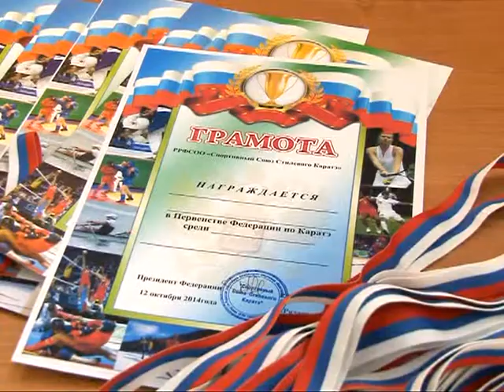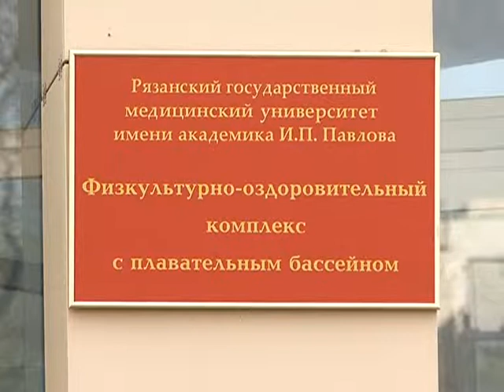Второе дыхание 18.10.14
Впервые без поражений! ФК "Рязань" завершил первый круг розыгрыша ПФЛ зона "Центр". Рязанские футболисты уверенно занимают вторую строчку в турнирной таблице. Каратэ с детства. В Рязани прошли очередные соревнования по каратэ под эгидой Федерации Всестилевого каратэ. Борись и побеждай. Классическая борьба в нашем городе не теряет своей популярности.